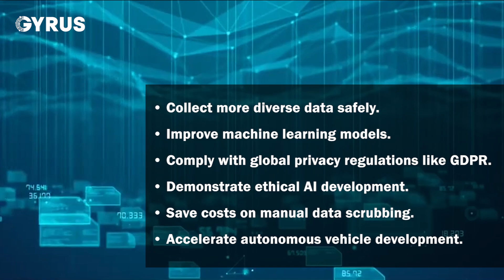Video Anonymization AI model | Blurring faces & swapping license plates | Making it GDPR-friendly.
Our Video Anonymization AI model got a knack for blurring faces and swapping license plates, making videos anonymous and GDPR-friendly.

Automakers are loving it because it helps them to:

🚗 Train their ML/AI Models for autonomous car development.
🚗 Accelerate data collection.
🚗 Reduce legal risks by ensuring GDPR compliance.
🚗 Save time and resources.